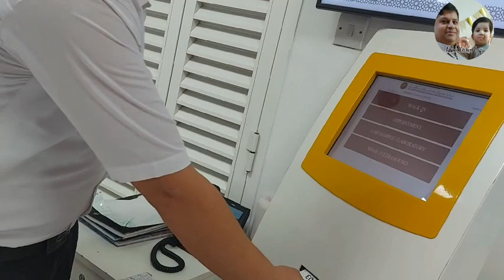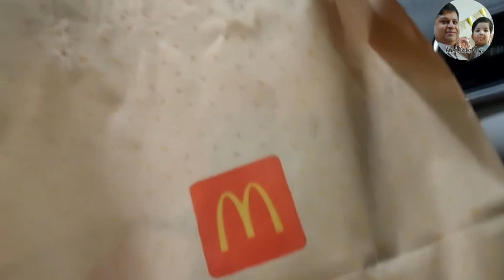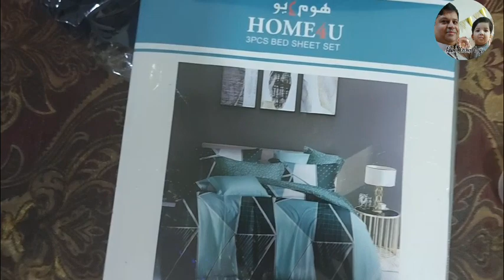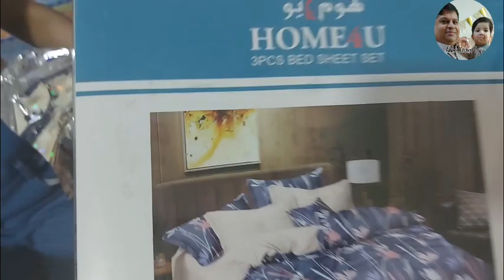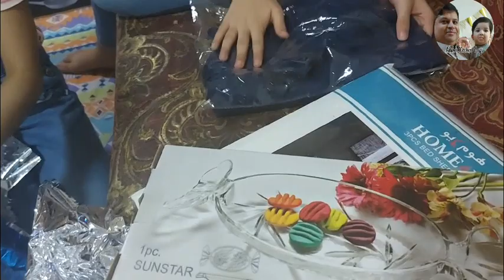AJ HUM DOCTOR PR GAI + MCDONALDS - ADAM KITCHEN VLOGS